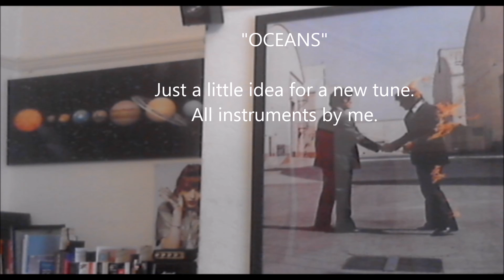"OCEANS"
Idea for a new song.  All instruments by me.